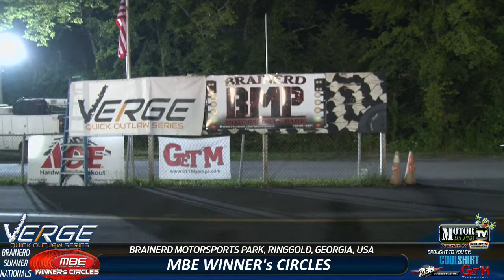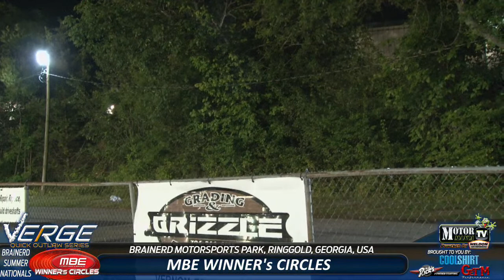Verge Motorsports Quick Outlaw Series - Brainerd Motorsports Park Part 2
MotorManiaTV is excited to announce that we will be streaming the Verge Outlaw Motorsports Brainerd Summer Nationals on Saturday, June 24. The event will take place at the Brainerd Motorspots Park in Ringgold, GA.

The Verge Outlaw Motorsports drag race event is sure to be a thrilling spectacle, and MotorManiaTV is proud to be the official streaming partner. Be sure to tune in on Saturday, June 24 to see who comes out on top.

The webcast is supported by COOLSHIRT Systems, RICK'S Powder Coating and GET'M Performance.  Winners circle is presented by MBE Cylinder Heads and Manifolds!

MMTV will be live at 9:30 with qualifying and time runs.